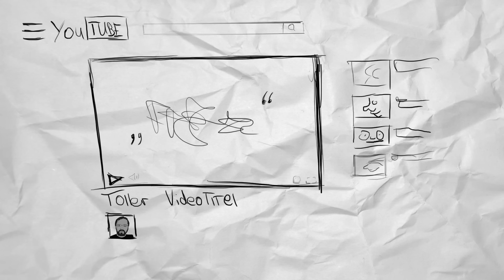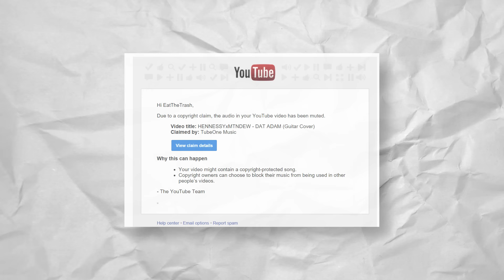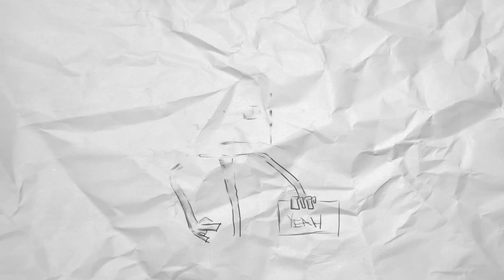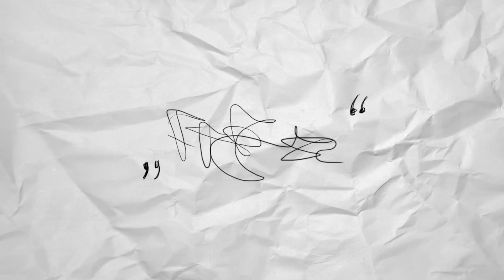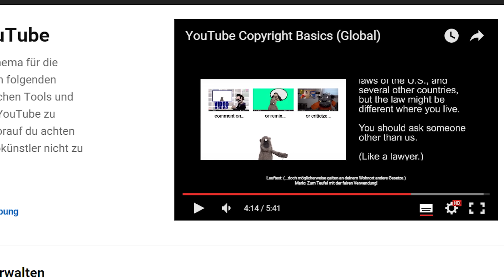Zitat- und Urheberrecht auf YouTube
Im Video habe ich das das Urheberrecht und das Zitatrecht noch mal so gut wie möglich versucht zusammenzufassen. Das kann vor allem auch für andere YouTuber sinnvoll sein, darüber Bescheid zu wissen, aber kann einigen Zuschauern auf YouTube helfen, bestimmte Dinge oder Vorgänge auf YouTube besser zu verstehen.

Die Motivation für das Video stammt vom YouTuber Teken, der dazu aufrief, auf dieses Problem aufmerksam zu machen.